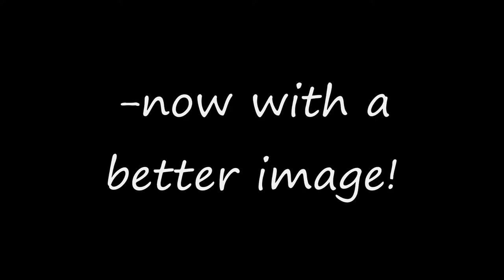Herc. Testing 1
Making sure the equipment works, and entertaining ourselves. AUG stovepipe in slomo, and semi-auto 30-06 ejects the clip every time it's fired in slomo. Also, test of a generic copy of Tanerite on a printer, and other firearms. If you can't identify them from the video, don't watch it. Song is the same used in "Trailer 1" for the game "Borderlands" and is called "No Heaven"